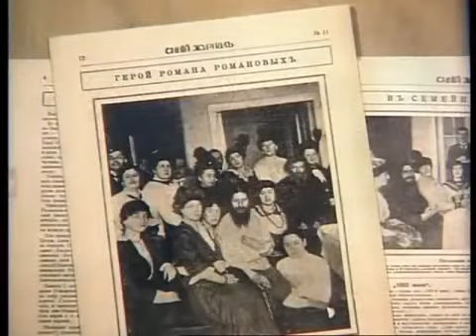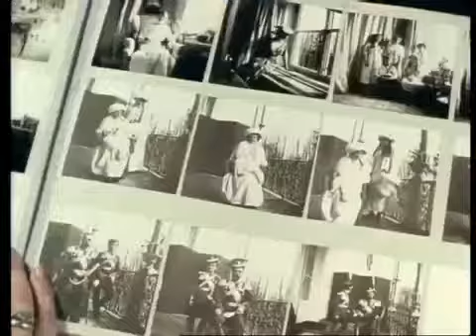Death of the Czars - Rasputin 2 of 3